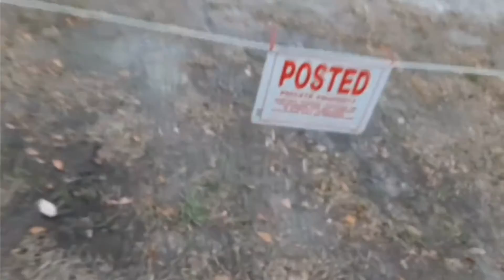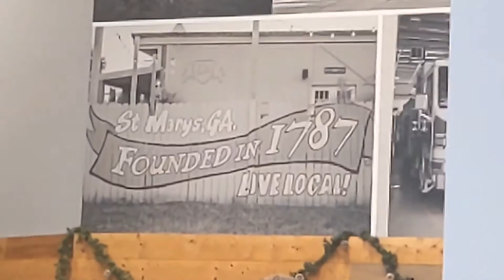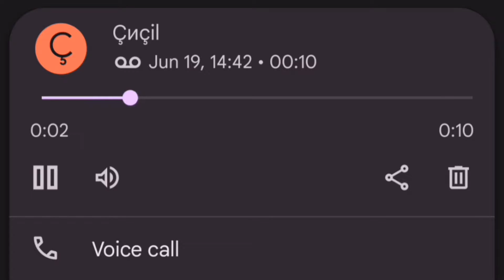BEST DAY EVER: day 25#